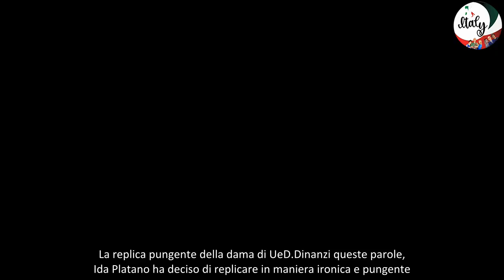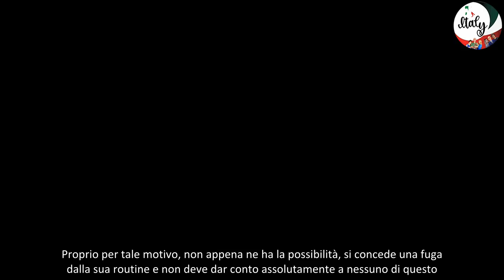Ida Platano non lavora mai La dama di UeD risponde “Ecco cosa faccio”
Di recente Ida Platano si è trovata al centro di una polemica a causa di alcuni insulti ricevuti sul suo aspetto fisico. Queste, però, non sono le uniche cose sulle quali la donna viene attaccata. In queste ore, infatti, una signora ha preso di mira la protagonista anche sul suo tenore di vita. Ebbene, anche in questa circostanza è arrivata la replica dell’ex tronista di Uomini e Donne. Ecco cosa ha detto.
Le accuse contro Ida Platano: ecco cosa è successo